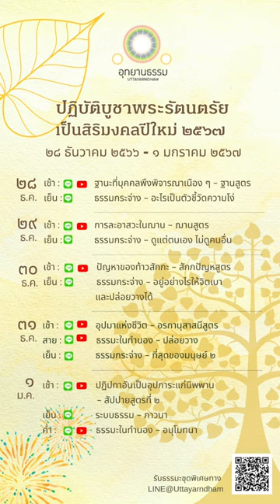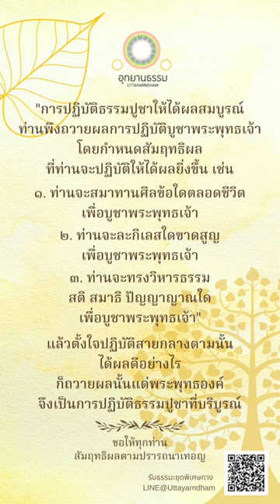มูลนิธิอุทยานธรรมขอเชิญร่วมปฏิบัติบูชาพระรัตนตรัย เป็นสิริมงคลปีใหม่ ๒๕๖๗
เป็นสิริมงคลปีใหม่ ๒๕๖๗
๑ มกราคม ๒๕๖๗